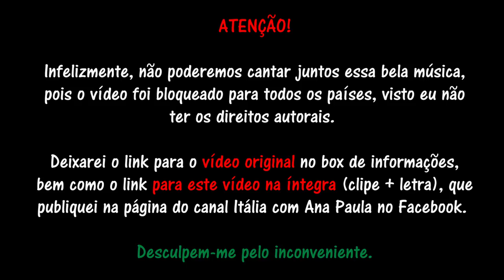O que diz a nova música da Laura Pausini: "non è detto"?